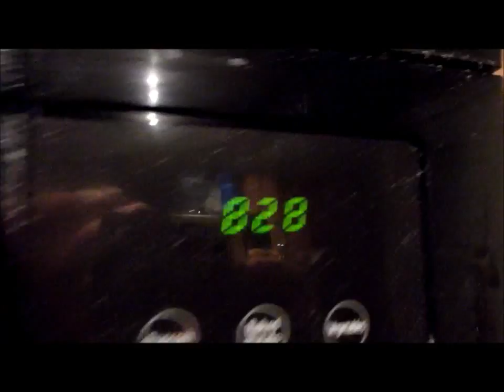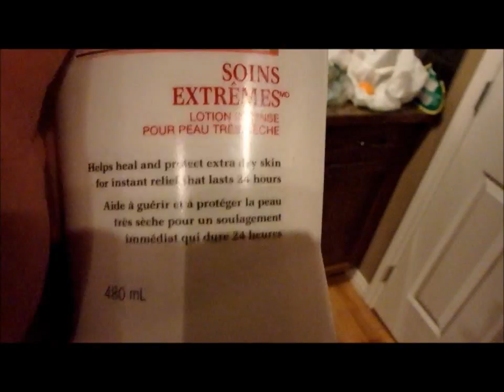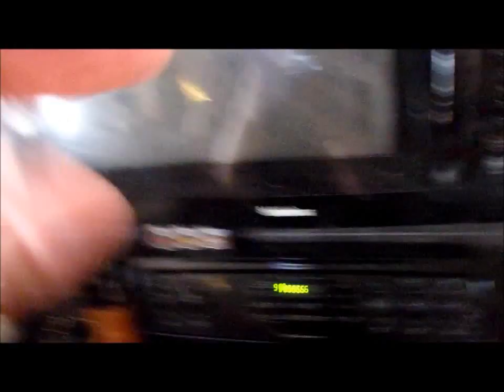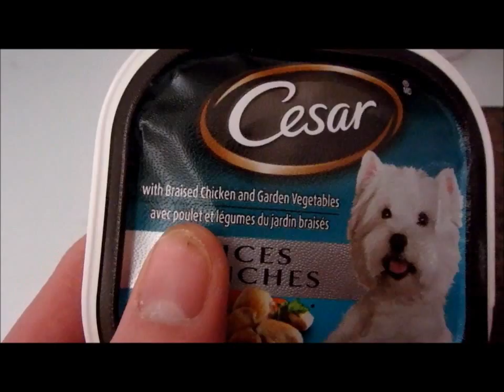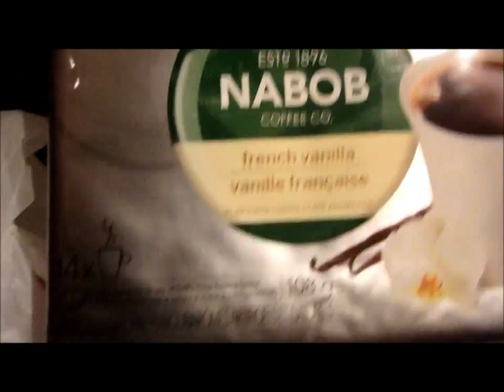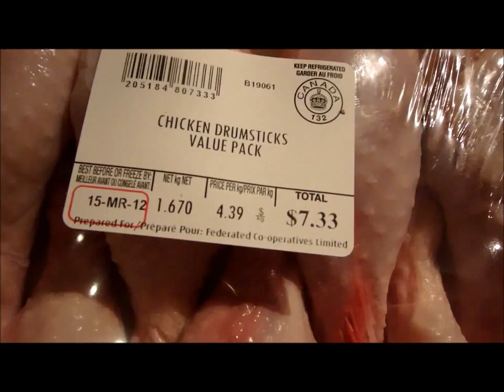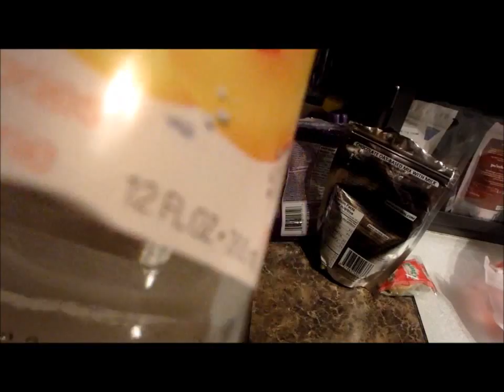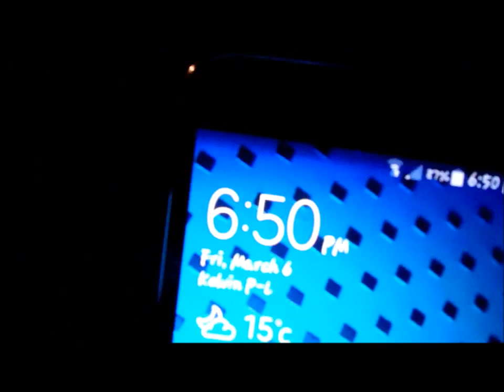*Weekly VLOG* March 2nd-6th 2015 Braised Chicken, Limit 3 HRs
Hey Everyone! Here is my first weekly VLOG! I am trying this out to fit daily Vlogging better in my lifestyle. I hope you guys like it. It is a regular working week for me & Matthew. This Friday today (March 6th) is Pay Day Friday so we got together with my work Lisa and went out to dinner.